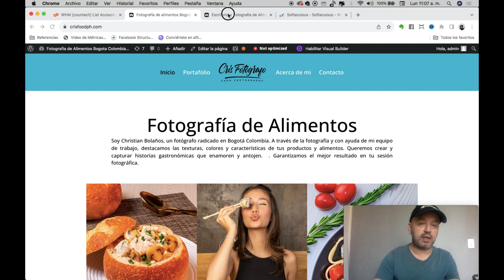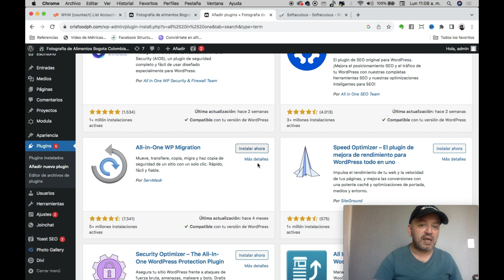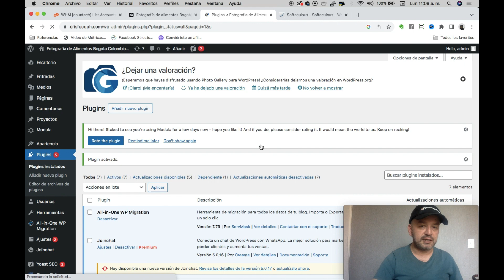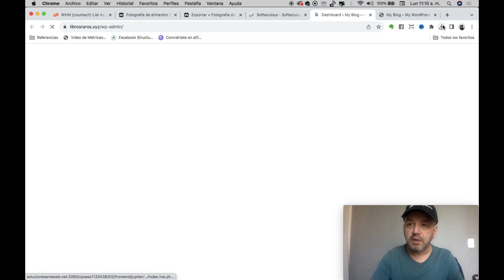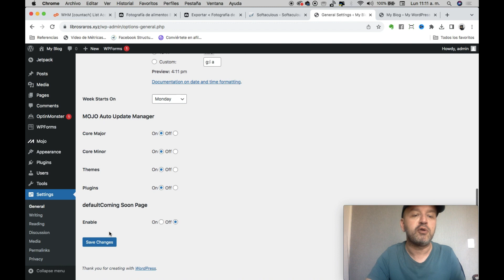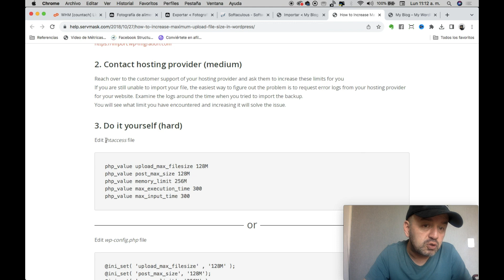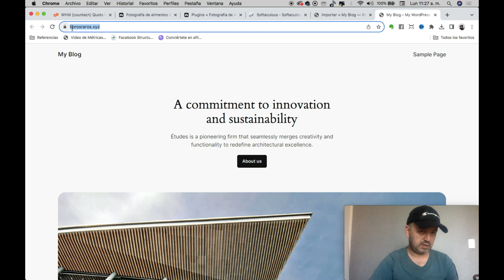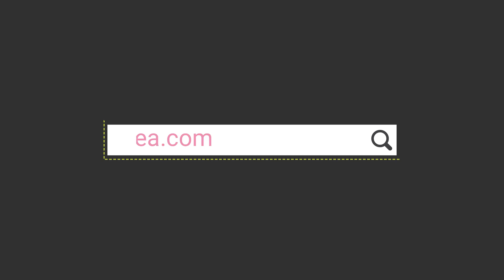😲 ¿No sabes cómo guardar una copia de tu sitio web? | Paso a paso para migrar tu página web 👣👣👣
Cuando necesitas hacer la migración de tu sitio web a otra hosting o simplemente guardar una copia de seguridad del mismo y no sabes como hacerlo de forma gratuita y fácil este video es para ti. Aquí aprenderás paso a paso como hacerlo y que plugin utilizar para tal fin.

🌎 Aprende paso a paso como crear tu sitio web con WordPress, link con DESCUENTO